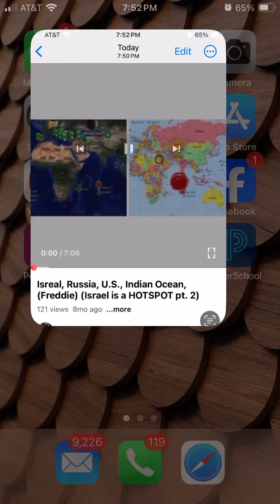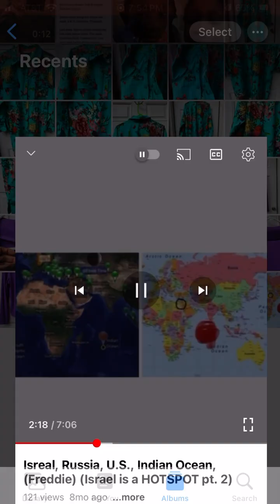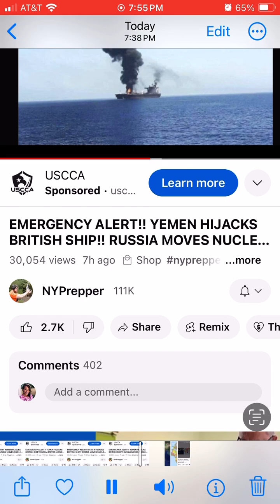Isreal is a HOTSPOT (pt 3)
Ny Prepper